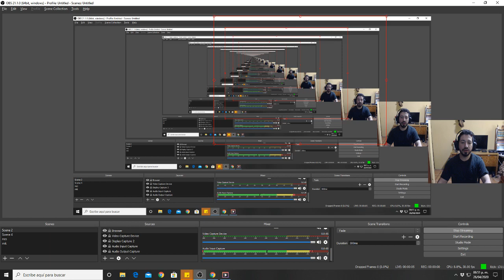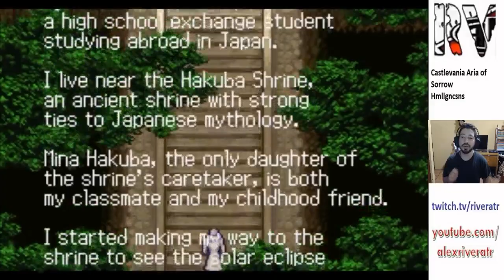Castlevania Aria of Sorrow: commentary in Spanish (includes english subtitles) HMLLGNCSNS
Castlevania Aria of Sorrow:
Note: You can take the teleport/warp room from the chapel, it will take you to the beginning...you don't have to walk all way back like I did.  =P

HMLLGNCSNS:
HM= hard mode
LLG= low level game
NCS= no claimh solais
NS= no soul (from the file game)

Beginning 0:00
Game starts at: 1:10
Creaking skull 3:30
Manticore 8:45
Great armor 15:29
Golem 25:55
Headhunter 30:23
Death 43:33
Balore 1:01:13
Graham 1:19:34
Julius Belmont 1:43:32
Chaos 1:53:44